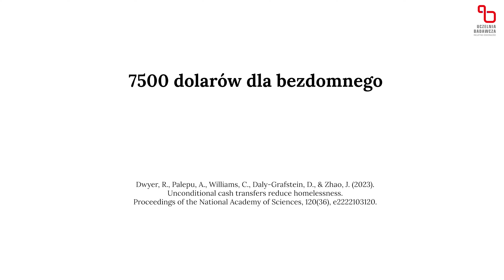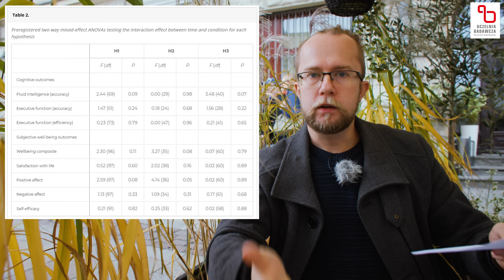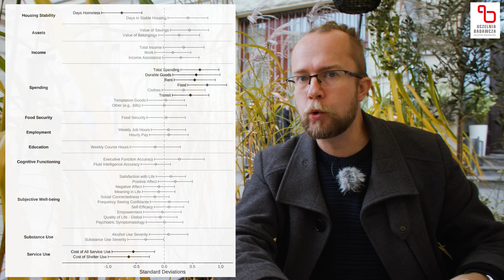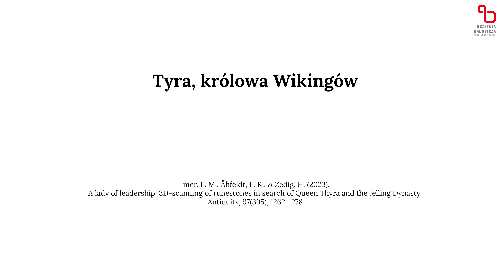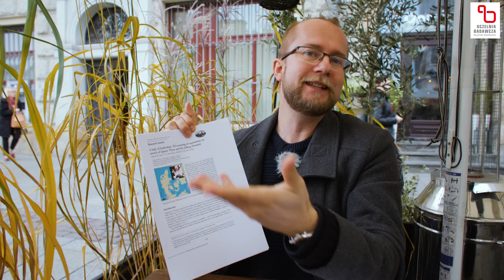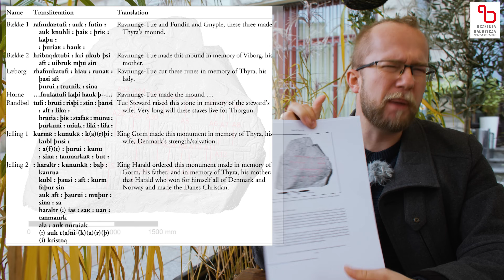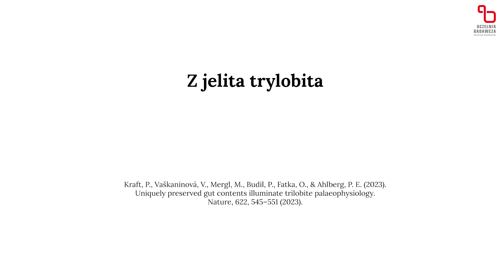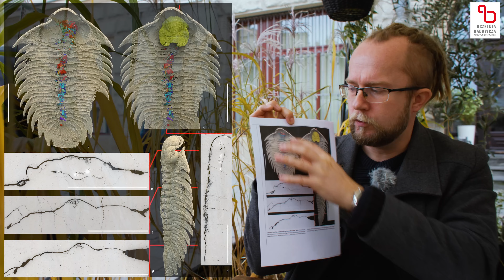7500 dolarów dla bezdomnego - Tyra, królowa Wikingów - Z jelita trylobita | Czytamy naturę #181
W 181. odcinku "Czytamy naturę" opowiadam o:

1) 01:23  długofalowych skutkach jednorazowego przekazania osobom bezdomnym 7500 dolarów;

2) 15:40  Thyrze, wielkiej królowej Wikingów;

3) 23:53  wnętrzu jelita trylobita;

Źródła:

1) Dwyer, R., Palepu, A., Williams, C., Daly-Grafstein, D., & Zhao, J. (2023). Unconditional cash transfers reduce homelessness. Proceedings of the National Academy of Sciences, 120(36), e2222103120.

2) Imer, L. M., Åhfeldt, L. K., & Zedig, H. (2023). A lady of leadership: 3D-scanning of runestones in search of Queen Thyra and the Jelling Dynasty. Antiquity, 97(395), 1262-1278.

3) Kraft, P., Vaškaninová, V., Mergl, M., Budil, P., Fatka, O., & Ahlberg, P. E. (2023). Uniquely preserved gut contents illuminate trilobite palaeophysiology. Nature, 622, 545–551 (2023).